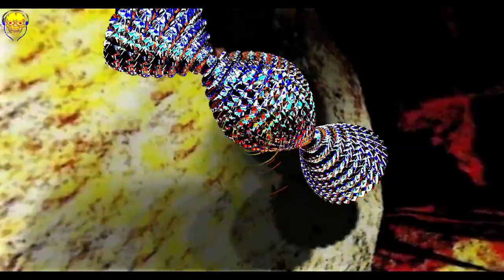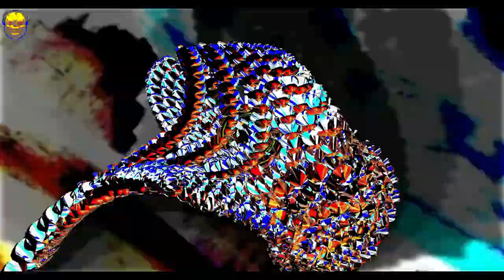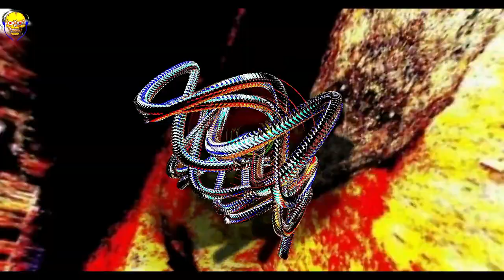Nu - No Me Digas (HD Visualization Music Video Clip)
Enjoy & Buy!!

Do you want a video for your music with my visualizer
or do you want your music on my channel "The Jukebox"

Video only for promotion of the artists.